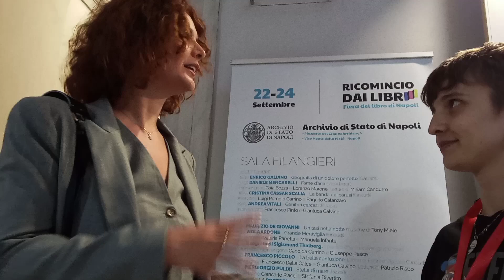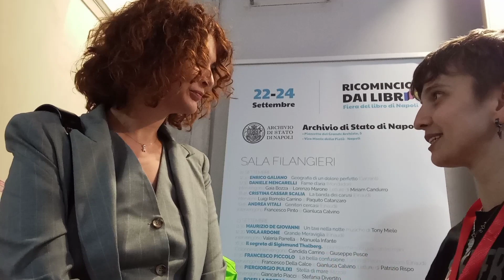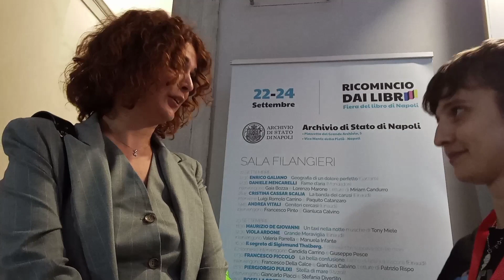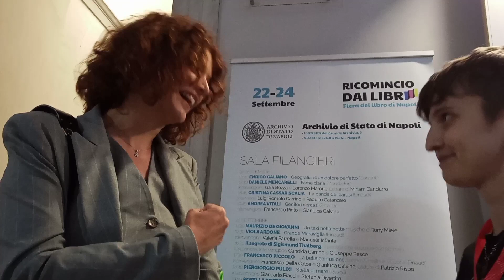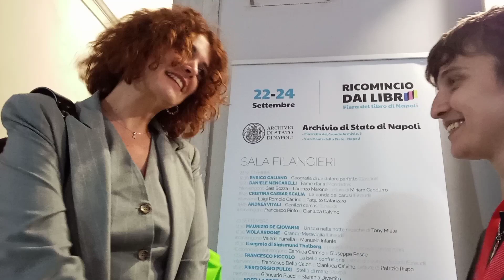Ricomincio dai libri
Due chiacchiere con l'attrice Gabriella Vitiello in occasione della fiera del libro all'Archivio di Stato di Napoli